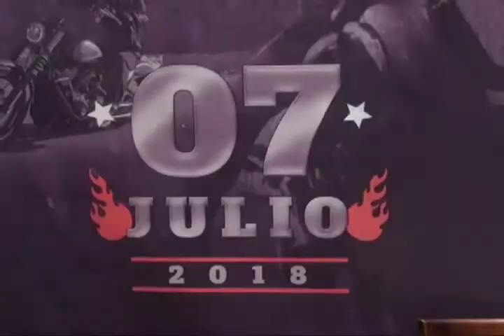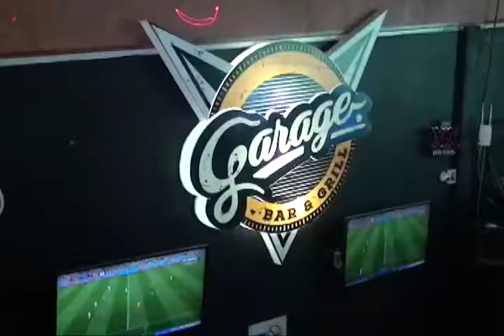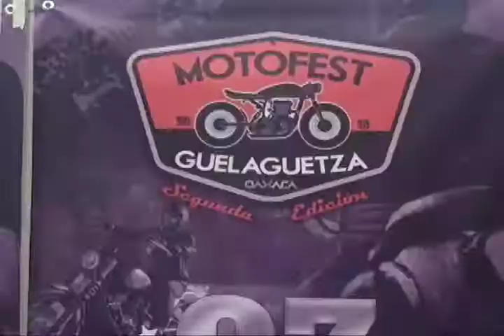Invitan al Motofest Guelaguetza 2018